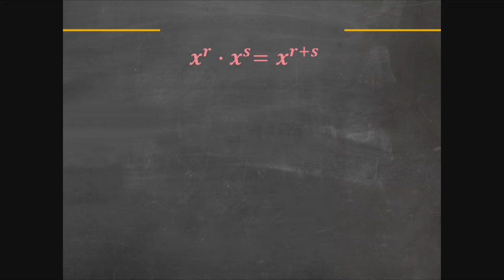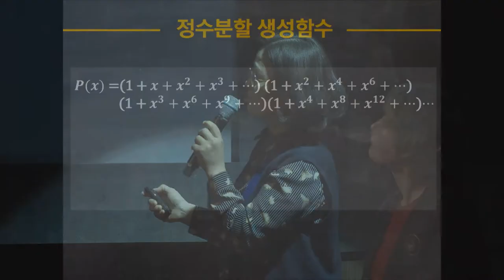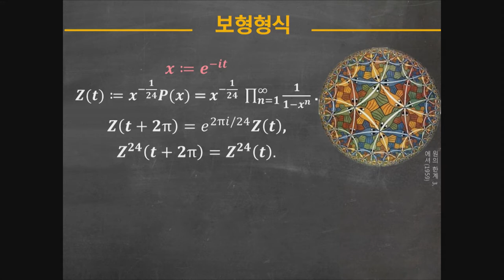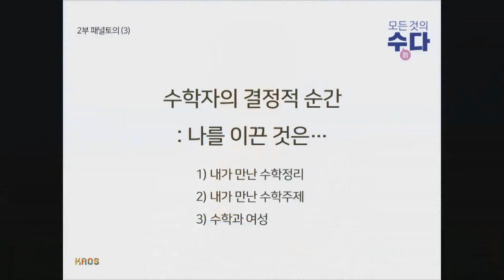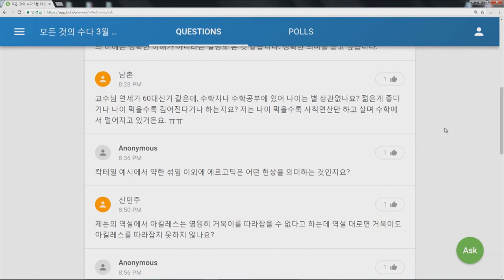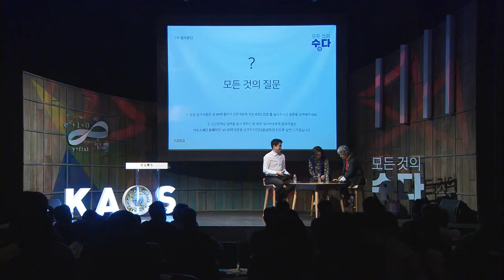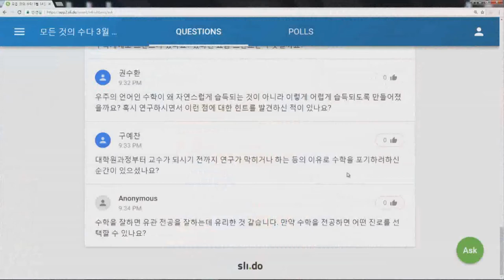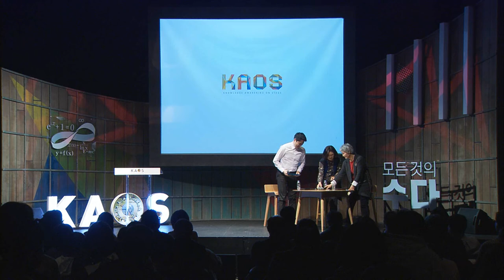[강연] 세상 속의 수數다 (6) _ by고계원 | 2018 봄 카오스 강연 '모든 것의 수數다' 1강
2018 봄 카오스 강연_모든 것의 수數다_제1강
세상 속의 수數다 (6)

*연사: 고계원_고등과학원 난제연구센터 연구교수
*패널: 강순이_강원대 수학과 교수
*사회: 김근수_연세대 물리학과 교수

*강연개요
처음 파트에서는 이번 학기 첫 강의 이므로 이번 강의를 포함하여 앞으로 진행될 10개의 수학, 혹은 수학관련 강연들에 관해 대략적인 소개를 하고자 한다. 두번째 파트에서는 여러 예들을 통해 우리에게 왜 수학적인 사고가 필요한가 그리고 어떻게 유용한가에 관해 함께 생각해 보고자 한다. 세번째 파트에서는 수학이 어떻게 발전하는가에 대한 나의 생각을 함께 들여다 보고자 한다. 네번째 파트에선 나의 연구분야인 동역학계, 카오스에 관한 소개와 이 분야가 발전과정을 살펴보고자 한다.

*패널토의
수학 천재, 재능일까? 노력일까?: 수학적 재능과 수학적 사고방식
수학자의 결정적 순간: 나를 이끈 것은…
내가 만난 수학정리
내가 만난 수학주제

*3분 과학
무한대를 본 남자, 라마뉴잔
강순이(강원대학교 수학과 교수)

*질의응답